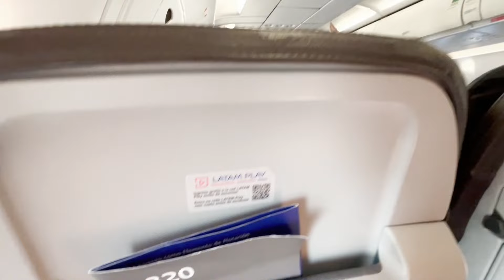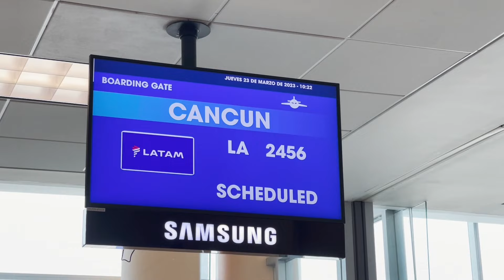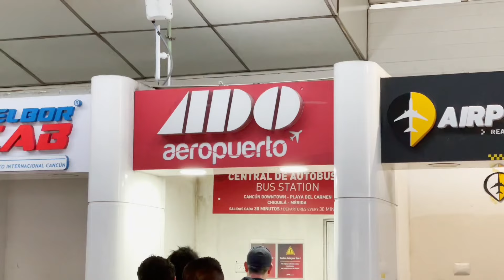Cancún, el paraíso Mexicano! Es tan lindo como dicen? Parte 1.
Muy buenas gente! Les dejo mi nuevo video donde recorrí la puerta
de entrada a la Rivera Maya, la ciudad de Cancún e Isla Mujeres!